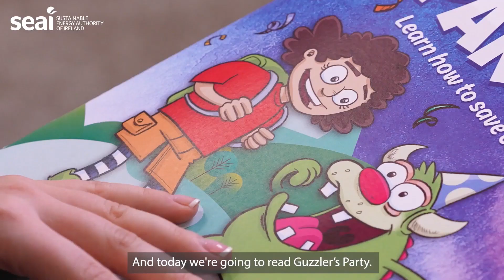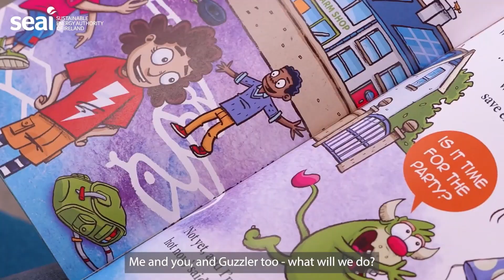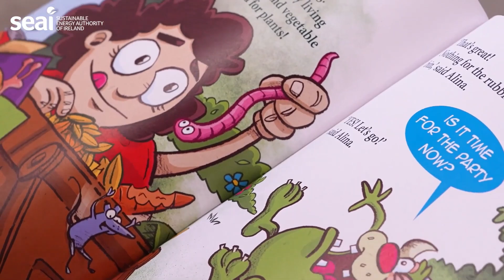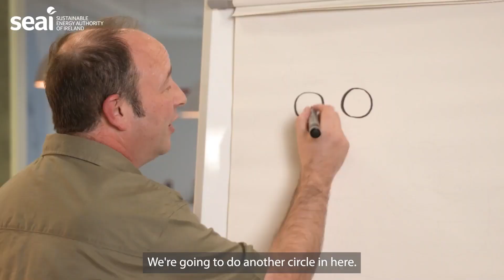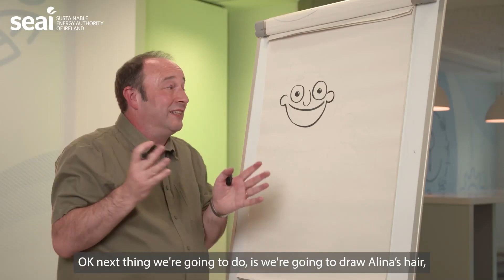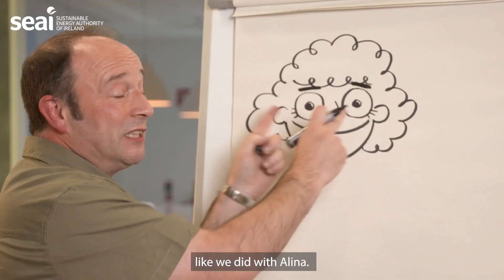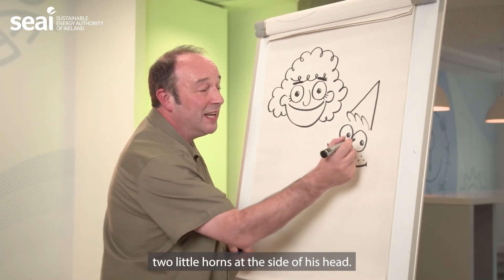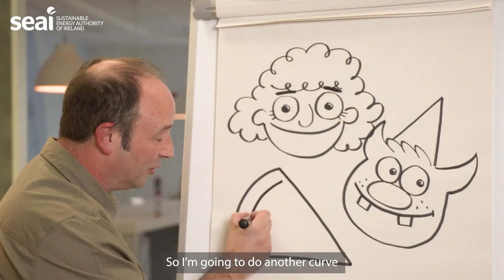Guzzler's Party junior primary